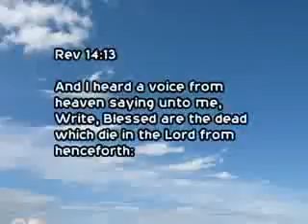02 2nd June 2015 Athma Dharshana